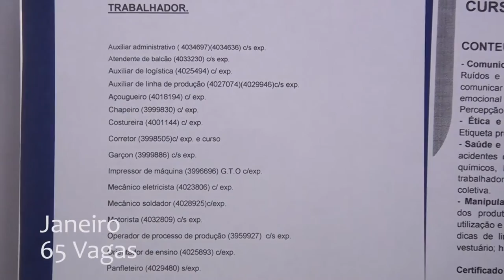Francisco Beltrão bate recorde na geração de empregos em fevereiro